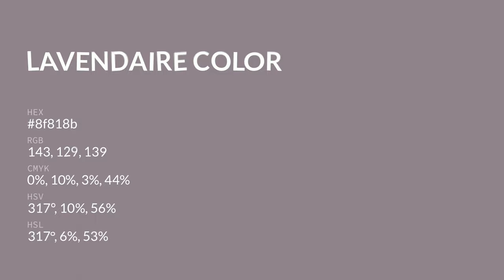Lavendaire color 8f818b hex color - Grey color - Cool color 8f818b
What color is Lavendaire ? 8f818b hex color - Grey color - Cool color 8f818b

Hex 8f818b Color Code is also known as Lavendaire color.